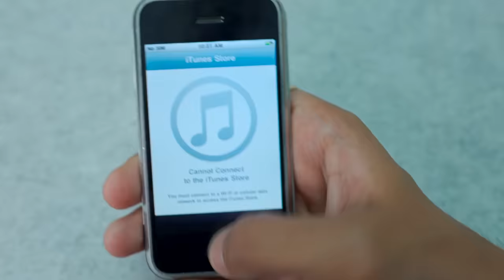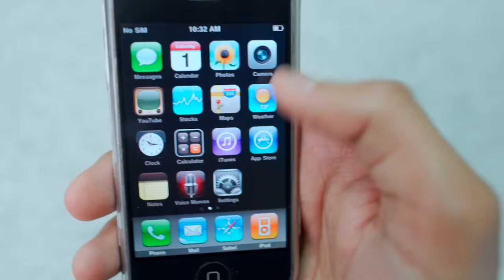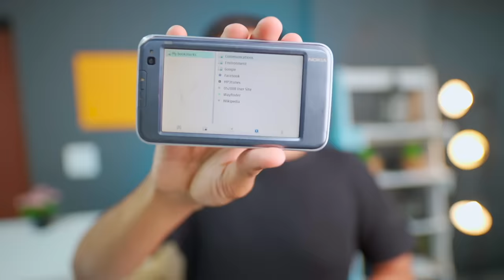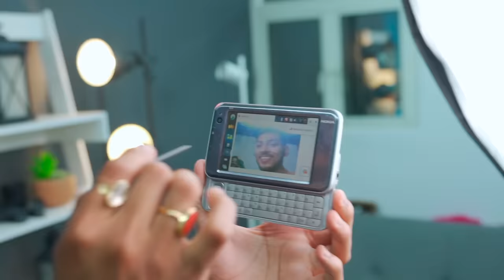Unboxing Weird Oldest Phones in 2021 !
Purani Masti ka time aa gaya hai doston !

Edited By Devender Singh Insta @_creador
Sarthak Jha Insta @sartthakk
Jaskirat Singh Insta @jastheticss

Cheers
Tech Burner